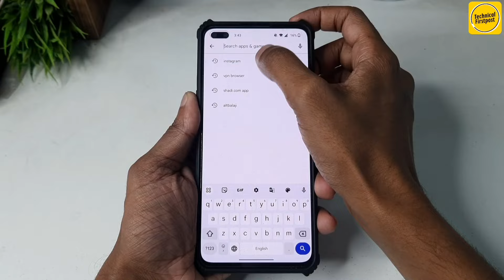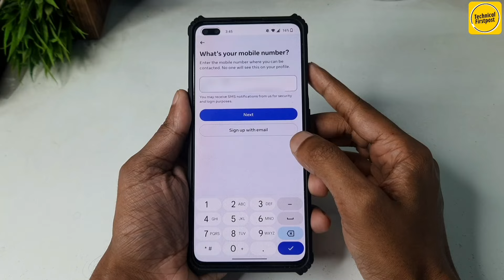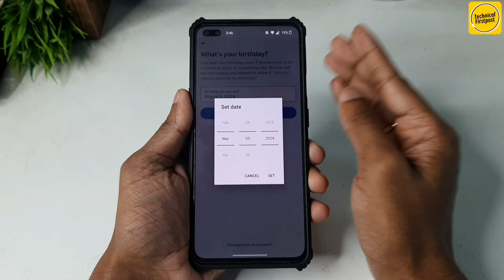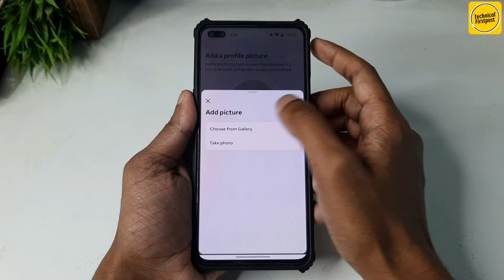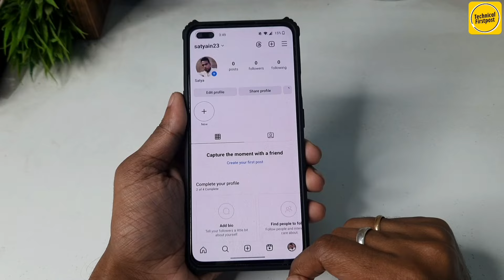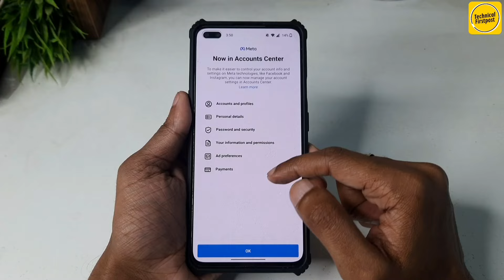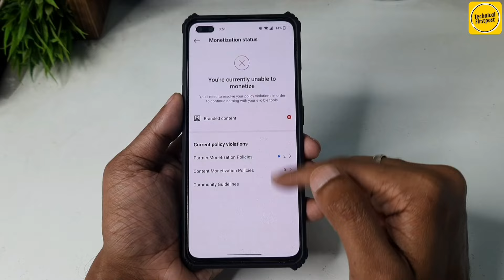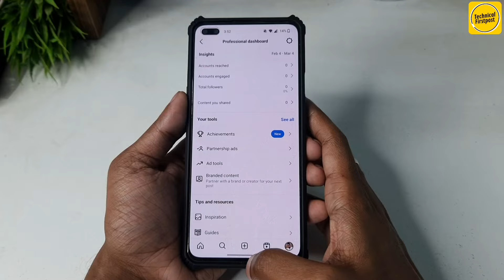Instagram account kaise banaye | How to create instagram account | Instagram id kaise banaye | 2024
Hello Everyone,

🔴HASHTAGS USED:-

🔴QUERIES SOLVED:-